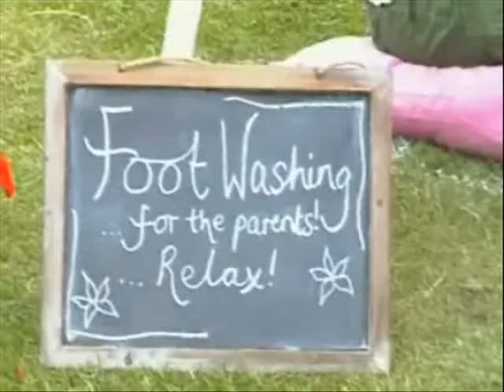PARK LIFE 2011 HIGHLIGHTS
Here it is... the 100% unofficial park Life video... starring... loads of people!